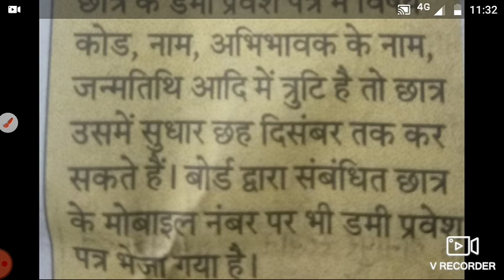बिहार बोर्ड प्रवेश पत्र में सुधार के लिए जारी की नोटिस //2022 मैट्रिक एवं इंटर के परीक्षार्थियों